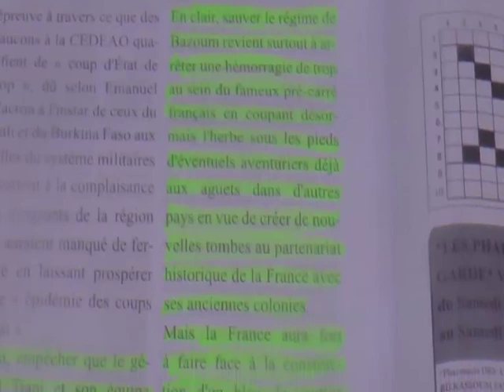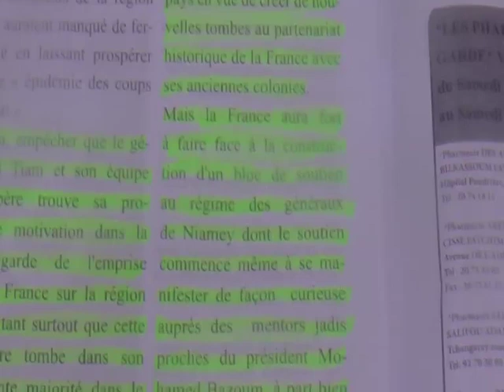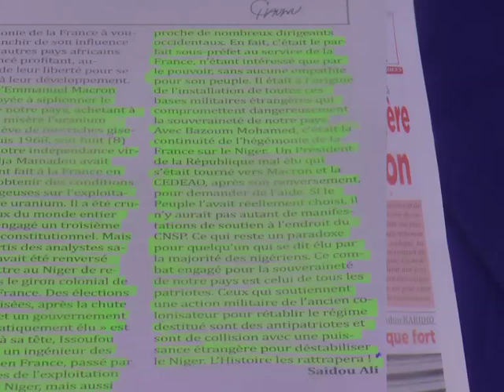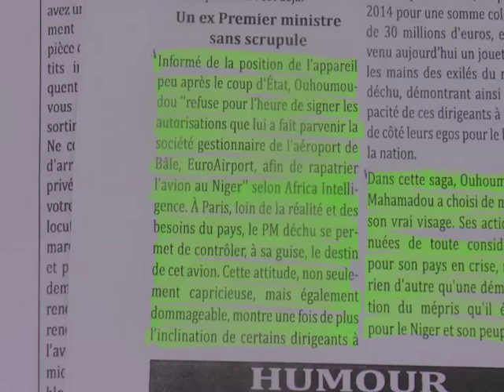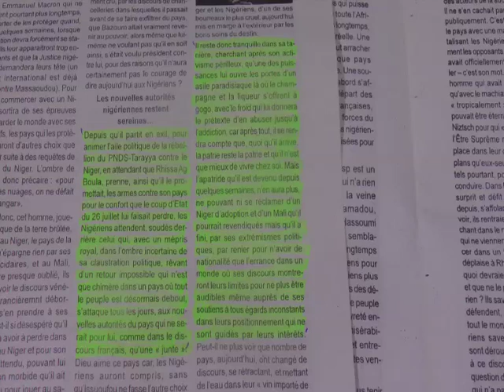Revue Presse Labari Hausa 1er Septembre 2023